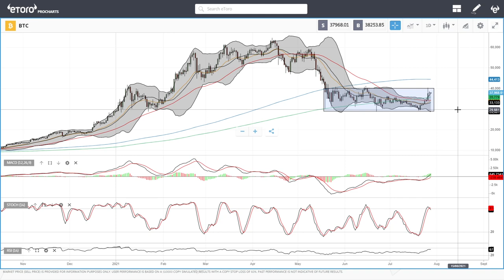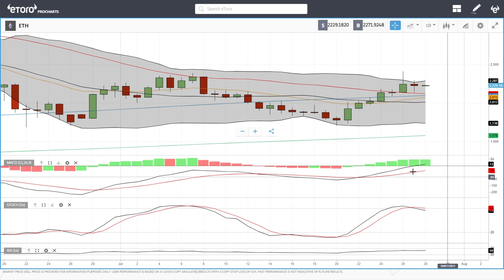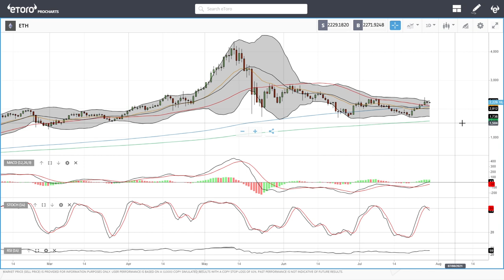Bitcoin and Ethereum daily forecast for July 28, 2021